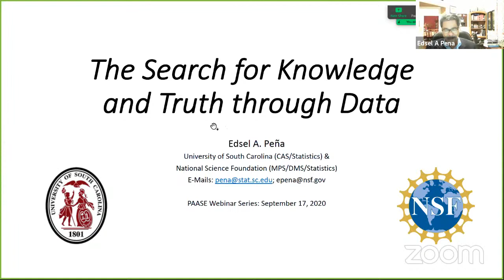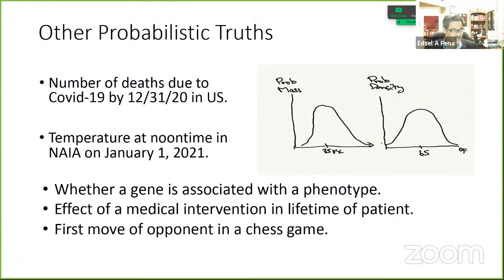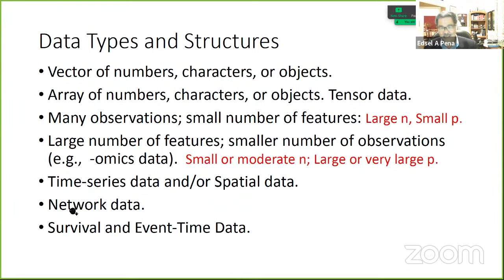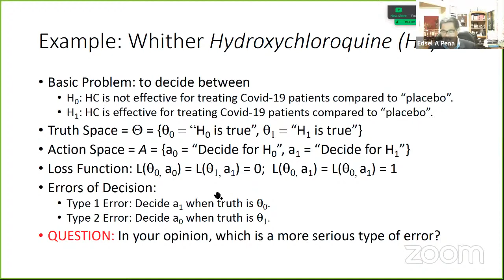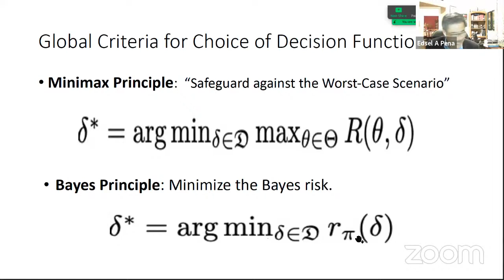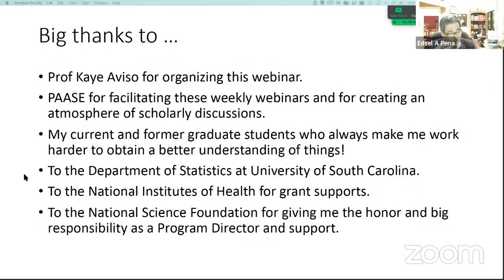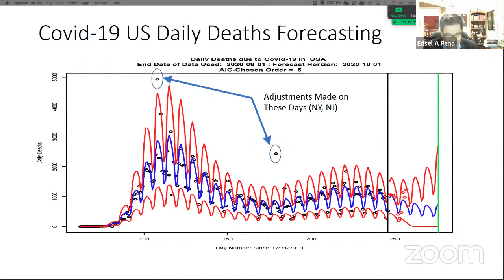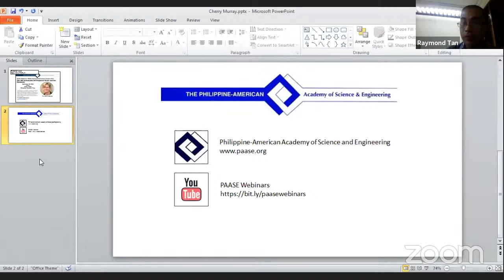PAASE Webinar 20: Knowledge Updating, Decision-Making and the Search for Truth through Data